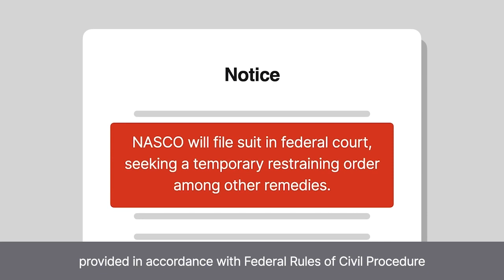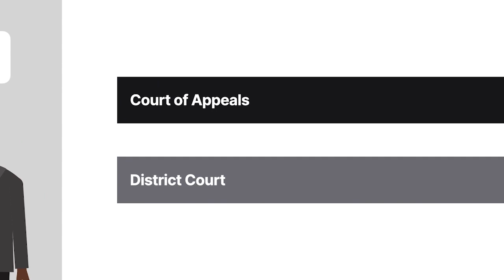Chambers v. NASCO, Inc. Case Brief Summary | Law Case Explained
Chambers v. NASCO, Inc. | 501 U.S. 32, 111 S.Ct. 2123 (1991)

In Chambers versus NASCO, we explore whether a federal district court may use its inherent power to sanction a litigant’s bad-faith conduct.

G Russel Chambers was the sole shareholder and director of Calcasieu Television and Radio, which owned a television station. We’ll collectively refer to Chambers and Calcasieu as Chambers. Chambers entered into a purchase agreement with NASCO, Incorporated, pursuant to which he agreed to sell the station’s facilities and broadcast license to NASCO. Chambers then changed his mind and refused to perform.

On a Friday, NASCO notified Chambers that it would file suit in federal court the following Monday and seek, among other things, a temporary restraining order. NASCO provided Chambers with notice in accordance with the Federal Rules of Civil Procedure. Before NASCO filed suit, Chambers attempted to place the station properties beyond the court’s reach by transferring them to a trust. When this fact came to the district court’s attention, it warned Chambers and his counsel that they’d acted unethically. Despite this and several subsequent warnings, Chambers continued to abuse the judicial process by, among other things, disobeying court orders and filing frivolous pleadings.

The district court ultimately found for NASCO on the merits. Chambers appealed to the Fifth Circuit, which deemed his appeal baseless. The Fifth Circuit imposed appellate sanctions and remanded to the district court to set the sanctions’ amount. NASCO then moved for sanctions pursuant to Federal Rule of Civil Procedure Eleven, Twenty Eight U S C Section Nineteen Twenty Seven, and the court’s inherent power. The district court found that Chambers had both acted in bad faith throughout the litigation and perpetrated a fraud on the court. Although the district court found that it could sanction Chambers pursuant to Rule Eleven for filing frivolous pleadings, it declined to do so because the Rule didn’t reach the full extent of Chambers’s misconduct. The district court also found that Section Nineteen Twenty Seven was insufficient because the statute permitted the imposition of sanctions only against counsel, not a party. Accordingly, the district court relied on its inherent power and ordered Chambers to pay all of NASCO’s attorney’s fees. The Fifth Circuit affirmed. The United States Supreme Court granted cert.

Want more details on this case? Get the rule of law, issues, holding and reasonings, and more case facts

Have Questions about this Case? Submit your questions and get answers from a real attorney